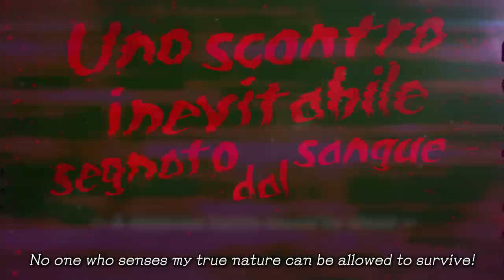JoJo's Bizarre Adventure: All-Star Battle R - Official New Characters Trailer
The PS3 fighting game returns and adds new combatants to it's roster of off-the-wall heroes and villains from the hit anime JoJo's Bizarre Adventure.